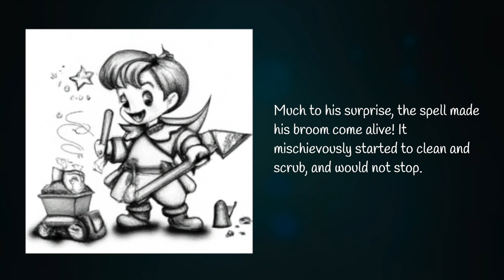The Mischievous Spell of the Sorcerer's Apprentice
Join Sammy, a young apprentice, as he accidentally casts a mischievous spell that brings his broom to life. Chaos ensues until the Master Sorcerer arrives to teach Sammy a valuable lesson about caution and understanding in magic.